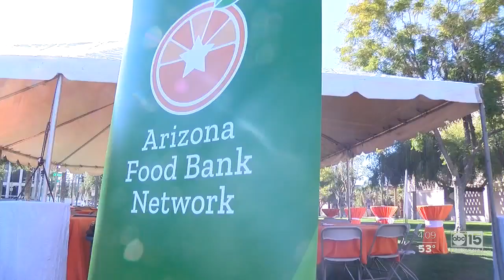Arizona food bank day in the Valley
Event rallying cry to local leaders and lawmakers that more needs to be done to help those in need.